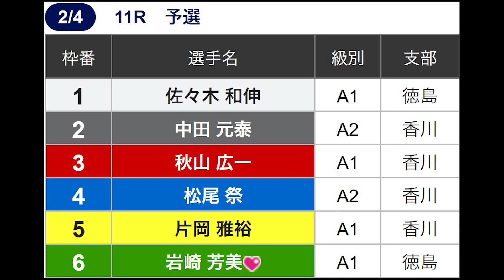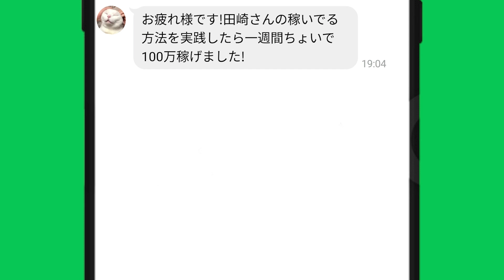消波装置を乗り越える事故 ｜G1鳴門2/4｜①佐々木和伸②中田元泰③秋山広一④松尾祭⑤片岡雅裕⑥岩崎芳美｜ボートレーサー,競艇選手,ボートレース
▼競艇を楽しむなら！

▼競艇で稼ぎたいなら！

▽今なら！LINE友だち追加で
　稼いでる方法を無料公開中！

目次
00:00　消波装置を乗り越える事故
00:39　競艇フリーダムよりお知らせ